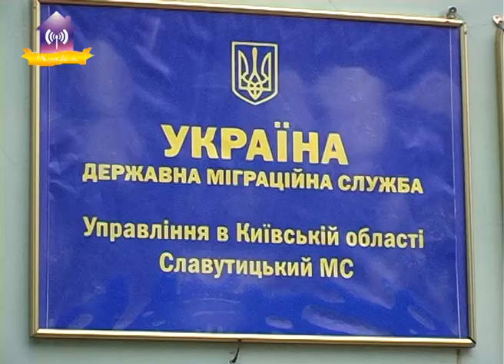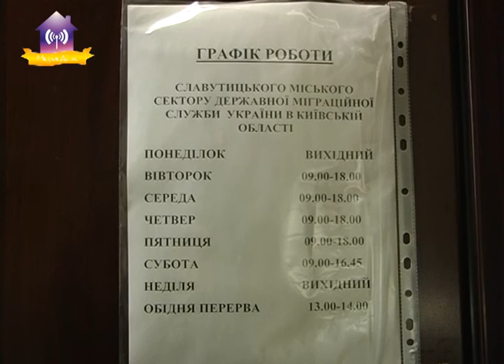Сюжет о проблемах в Славутичском отделении Миграционной службы Украины